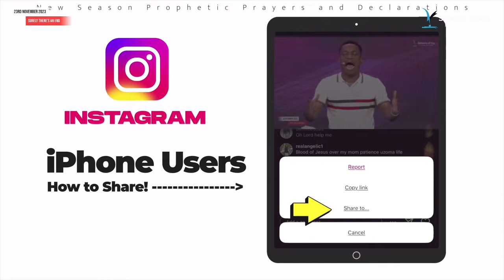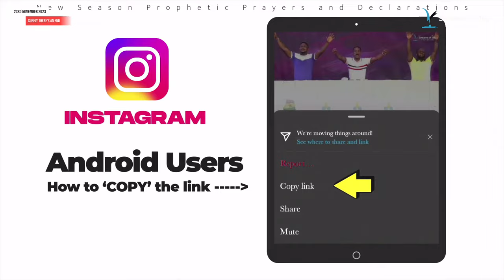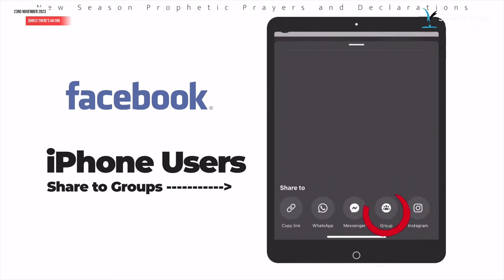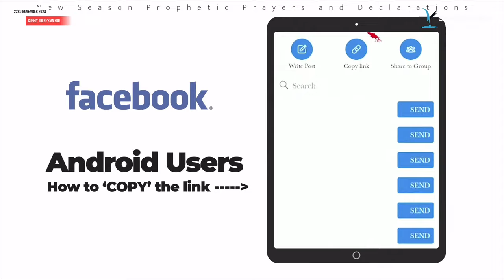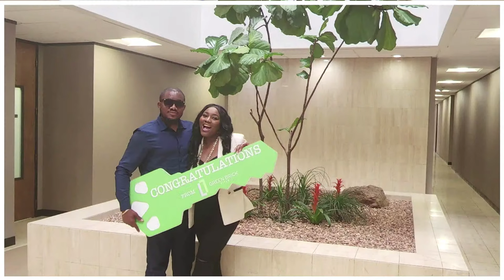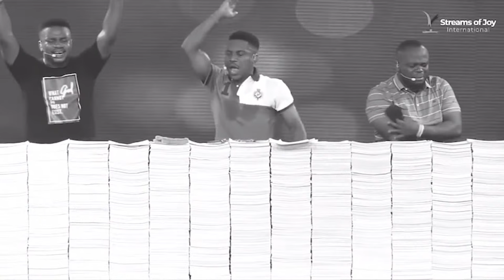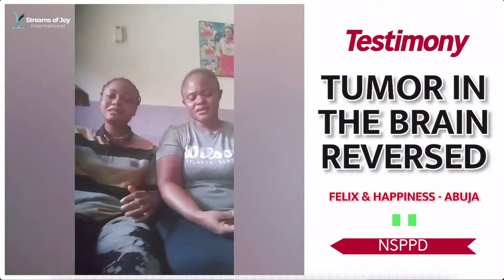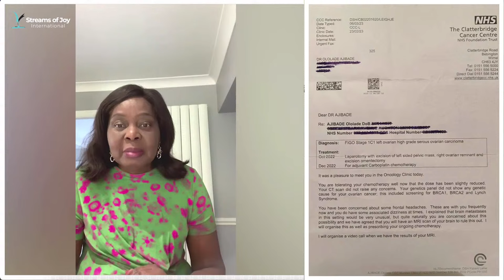SURELY THERE'S AN END - THE END IS NOW || NSPPD || 23RD NOVEMBER 2023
New Season Prophetic Prayers and Declarations [NSPPD] || 23RD NOVEMBER 2023